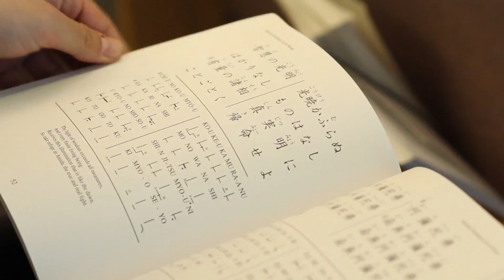Meet the Neighbors: Spokane Buddhist Temple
Join us for a six month tour of Spokane's Religious Landscape. Each month, we will be visiting a House of Worship in our Community. We will be touring as well as hearing from civic and religious leaders and giving interreligious and intercultural workshops to help build a more inclusive, pluralistic community.

Events are free, To learn more go to our